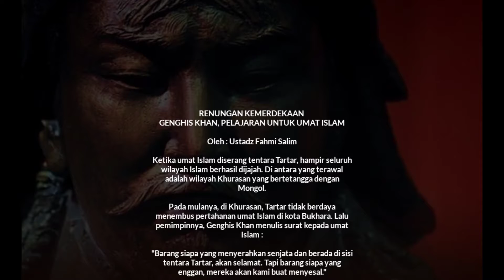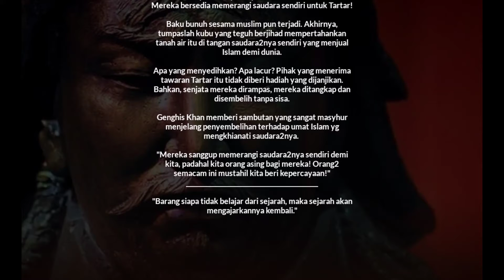Genghis Khan - belajar dari sejarah Kelam Pengkhianatan ISLAM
semoga konten-kontennya bermanfaat meski kadang campur-aduk.. hehe

Semoga bermanfaat

Untuk keperluan muslimah, bisa cek di instagram:
Instagram.vom/syari_collection13